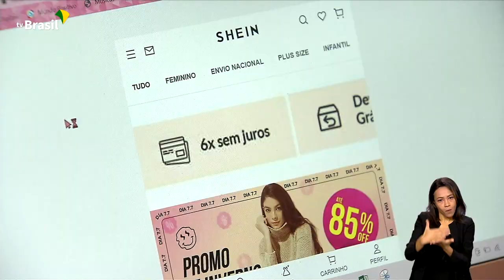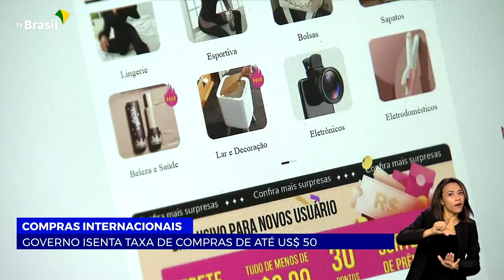COMPRAS INTERNACIONAIS | GOVERNO ISENTA TAXA EM COMPRAS DE ATÉ US$ 50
05.07.23 - Compras internacionais, pela internet, de até US$ 50 dólares, estão isentas de impostos federais. As novas regras valem a partir do mês que vem.